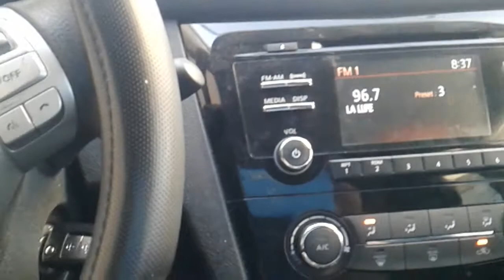porque se apagan los autos cunando los lavas?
lavar un auto
el cuidado es que no falle el motor
el unico detalle es si sale chorro de agua por debajo o al frente del auto